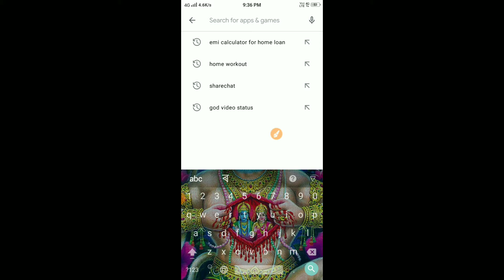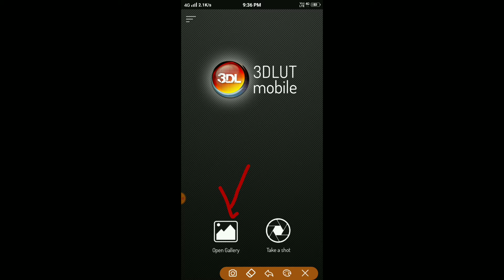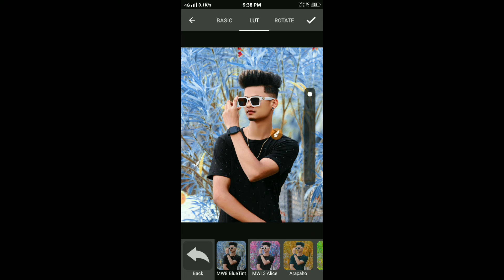100 % Working Trick In Photo Edit || 3d Lut App Se 1 Second Me Photo Edit Kare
100 % Working Trick In Photo Edit || 3d Lut App Se 1 Second Me Photo Edit Kare

About : So Hellow Gyz Keise Ho? Asa Korta Hun Thik Ho. Gyz DM EDITZ Ek Photo Editing YouTube Channel Jaha Por Apko Hor Roz Ek Naye Naye Photo Editing Related Videos And Tricks Milega Or Mera Step Follow Korke Ap Bhi Naye Naye Tarike Ka Photo Edit Kor Paoge Ye Me 100 % Garrenty Ke Sath Apko Bol Raha hu..

Gyz If You Realy Like This Video So Then Don't Forget To❤️❤️❤️❤️❤️❤️❤️❤️❤️❤️❤️❤️❤️❤️

Agar Apko Ye Video Pe Koi Saval Puchna Hei To Mujhe Instagram Pe Follow Korke Puch Sakte Ho.

                                         {Downlod}

◆3d Lut App Link👉

                     【 Thnx For Suport Me Gyz]

[ All these app I use to make photos and videos.]
Snapseed

Lightroom Cc

Picsart

Photoshop

Autodesk Stektchbook

Background Eraser

PixelLab